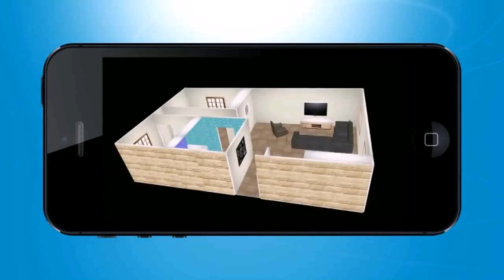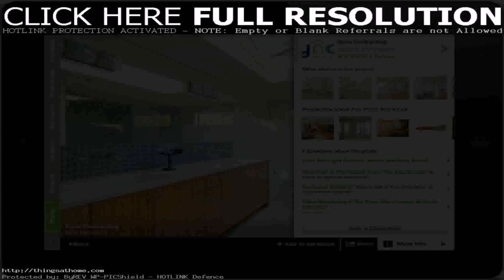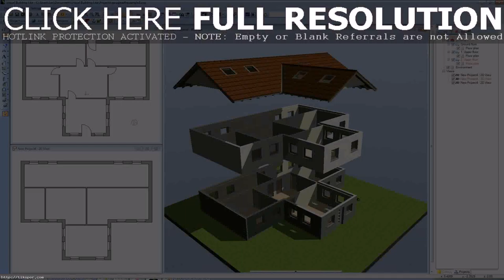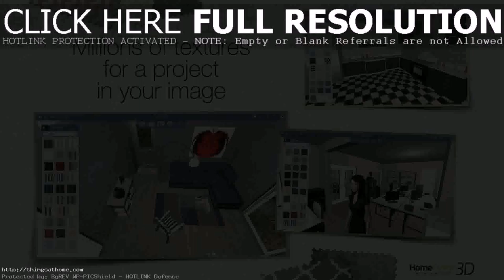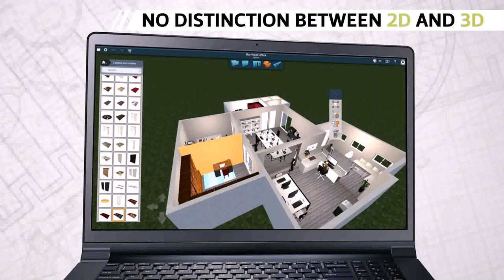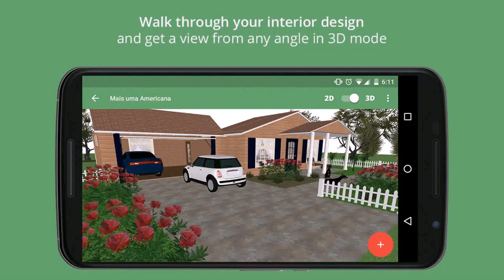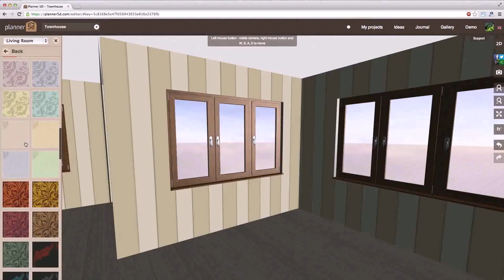Home Interior Design Software Android (see description) (see description)